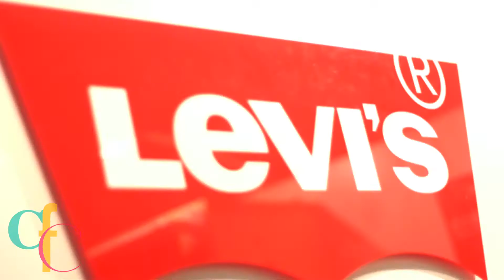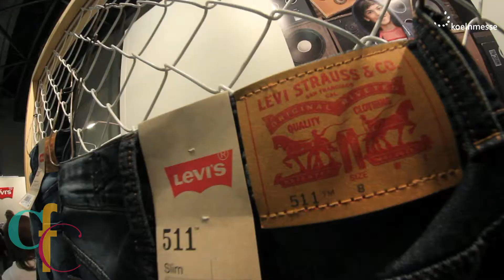CFC 2015 - Children's Fashion Cologne - Koeln Messe